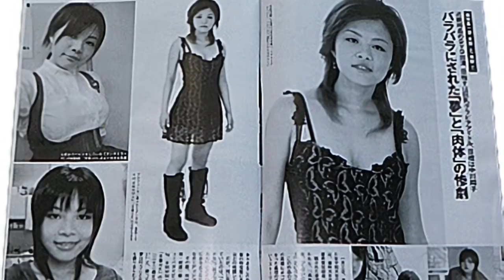LA NASCONDE NELLA SUA STANZA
Nasconde la sorella nella sua stanza in Giappone

Sono Sebastiano Serafini, pubblico nuovi video ogni Domenica e Giovedì. Trovate tutti i miei video sui vari casi in questa playlist

00:00 Saluti e intro
01:35 Il background della famiglia Muto
04:53 Il cr1mine
09:18 Riflessioni
10:08 Il movente e la premeditazione
12:42 Il processo
15:58 Conclusioni
17:38 Saluti e outro